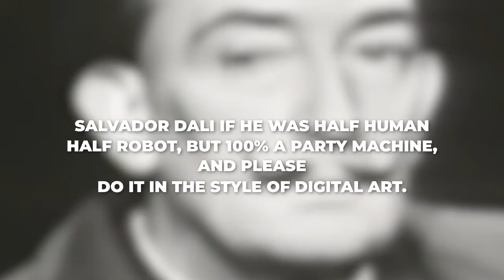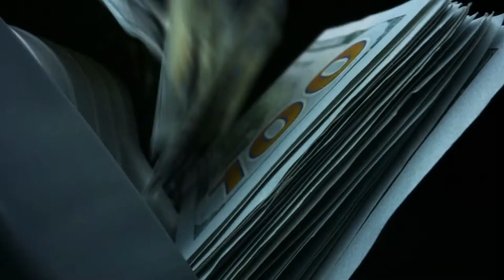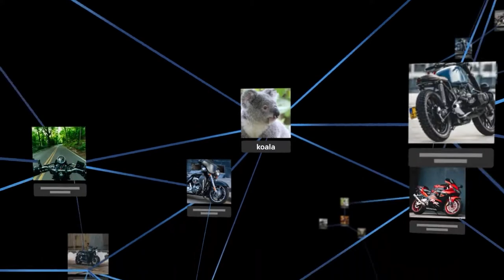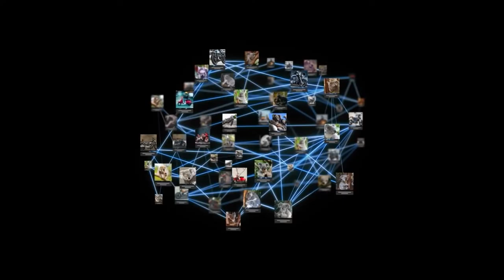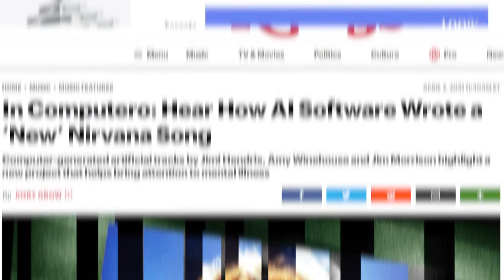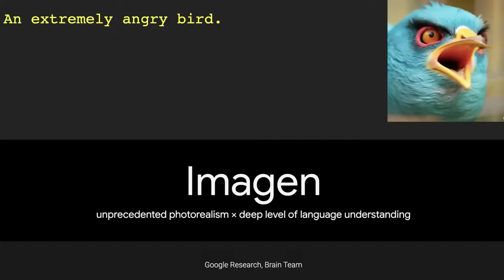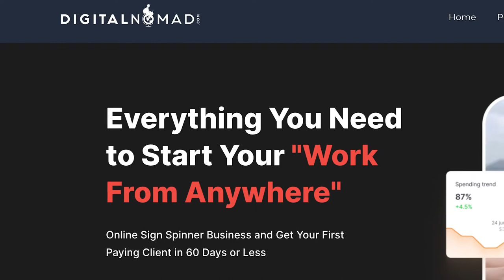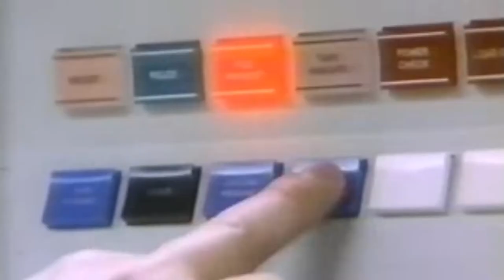This A.I. Graphic Designer Will Change Everything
Dall-E 2, created by open AI, is a new AI program that can create realistic images and graphics from a natural language description. Yes, an AI graphic designer, that may change the way all of us do work.

👉Free training - How I used "The Hollywood Method" to sell $5+ Million of online courses... even when I didn't know what course to create, what topic to choose or how to teach before I started